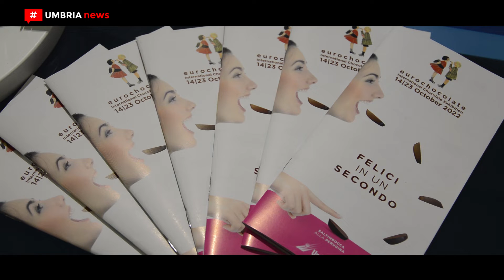Il Gruppo Grifo Agroalimentare a Eurochocolate 2022 con la caciotta Caciao al cacao [UMBRIA NEWS]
Latte e cacao, due materie prime che si sposano alla perfezione, hanno rinnovato la loro unione anche nella 28esima edizione di Eurochocolate, la seconda ‘indoor’ all’Umbriafiere di Bastia Umbra. Tra le Chocolate experience del padiglione 7 infatti, spicca il Gruppo Grifo Agroalimentare con il suo Grifogelato 100% Umbria e la cioccolata calda in tazza, ma la vera novità, frutto della collaborazione tra la cooperativa umbra ed Eurochocolate, è Caciao, una caciotta con dentro granella di fave di cacao, che ha fatto la sua prima apparizione in occasione della conferenza stampa di presentazione dell’evento